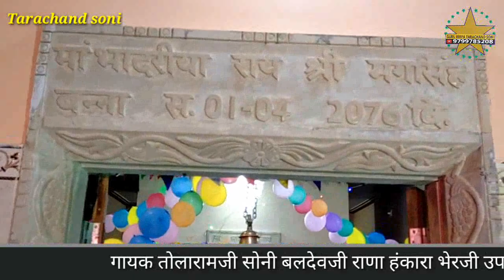|मगसिंह बना री आरती| |कोटासर धाम मगसिंह बना| गायक तोलाराम सोनी सिनयाला